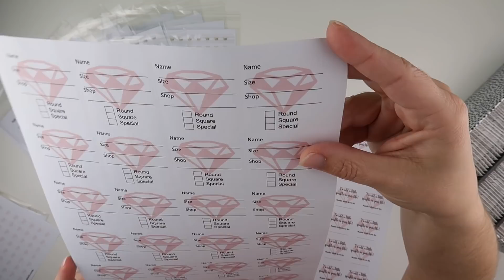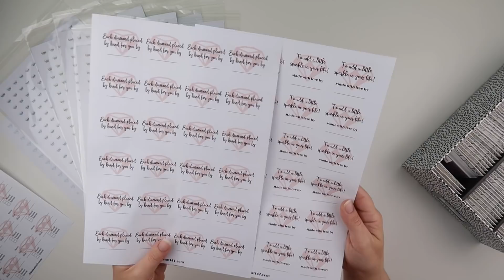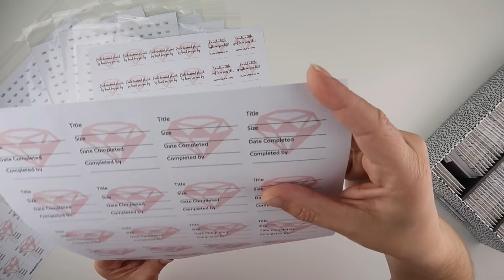Diamond Painting - NEW Items in the Shop!! | Colour me Pretty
We've got loads of exciting new goodies to share with you in our NEW SHOP